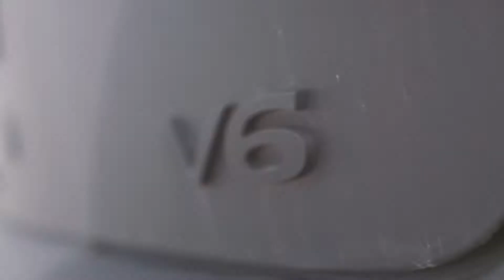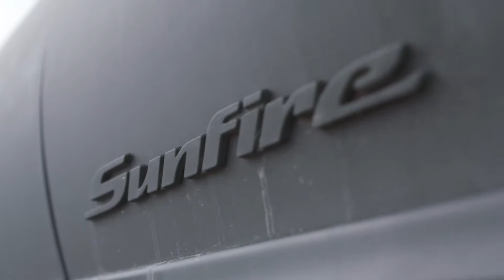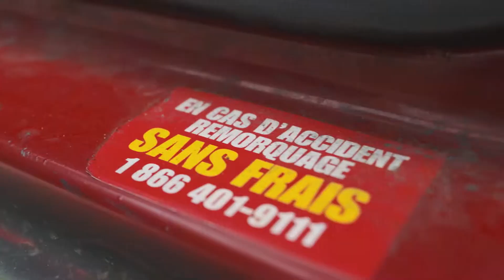FLAT OUT : Course à la mort